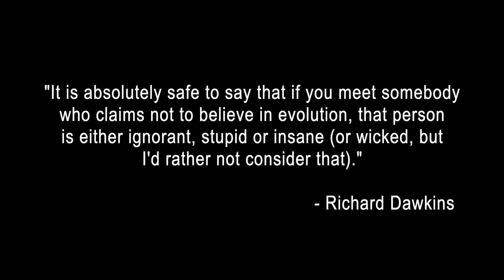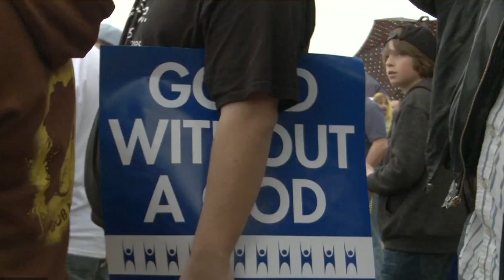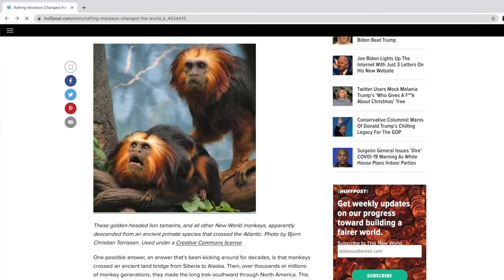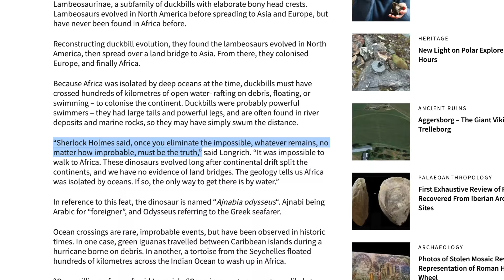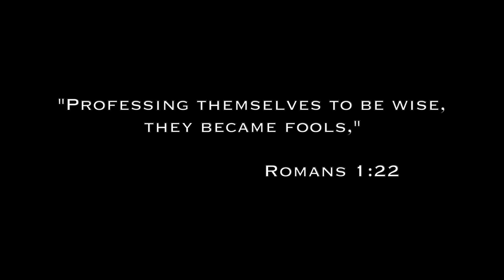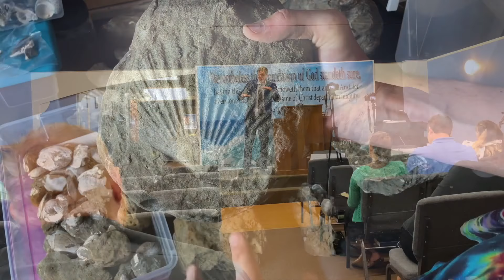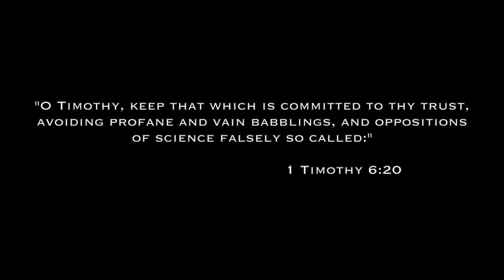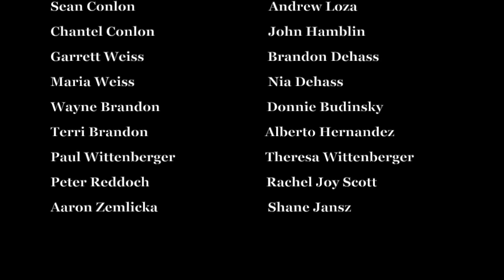"The Atheist Religion" || Full Documentary || The Case For Creation & Defeating Evolution